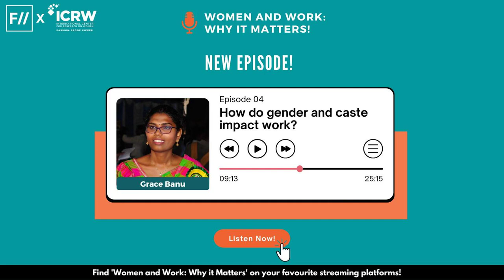Episode 4: How do gender and caste impact work? (ft. Grace Banu)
The fourth episode of the ‘Women and Work: Why it Matters!’ podcast is here! Joining us for this episode is Grace Banu. Grace is a transgender activist and a leading voice in the anti-caste movement. She has also been advocating for Dalit and transgender rights, demanding along with other transgender people for reservation based on gender identity as well as caste.

Listen to the full episode as your hosts Purnima and Nilanjana talk to Grace about the relationship between caste, gender and work, the impact of the pandemic on trans workers, and much more!

This podcast series has been produced under ICRW Asia’s project, Rebuild: COVID-19 and women in the informal economy. Know more about the project

Podcast Editor: Shriya Roy (FII)

Podcast Hosts: Nilanjana Sengupta (ICRW), Purnima Singh (FII)

Podcast Conceptualization and technical content: (ICRW team) Sneha Sharma, Nilanjana Sengupta, Ketaki V Nagaraju, Sharmishtha Nanda,  Srishty Anand, and Pranita Achyut

Podcast Communication and Administrative Support:

(ICRW team)  Ketaki V Nagaraju, Akriti Jayant, Nitya Agarwal, and Sandeepa Fanda

(FII team) Nishtha Shanti, Purnima Singh, Japleen Pasricha and Shriya Roy